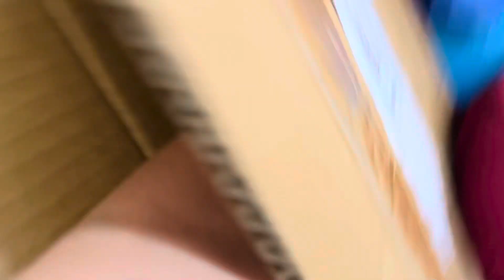Mom’s life🥺Veg biryani recipe🤤My job?,Career break? biryani biryanirecipe mumbai vlog#mumbaivlog